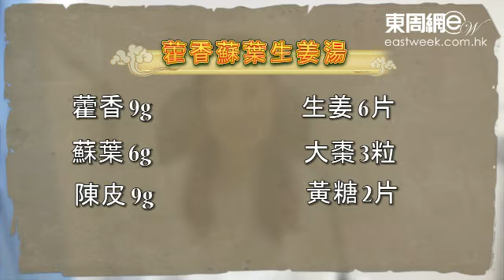【執劑你歎】邊啲人最忌食「大閘蟹」？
又到咗食大閘蟹的季節，有唔少人都鍾意食大閘蟹，而大閘蟹對於風濕性關節炎、腰膝酸軟、骨質疏鬆、熱症的病人，原來好有幫助，但某些人而言就不宜進食。究竟邊個應該食？邊個唔好食咁多？今次，註冊中醫師郭志華就喺【執劑你歎】話過你哋知…